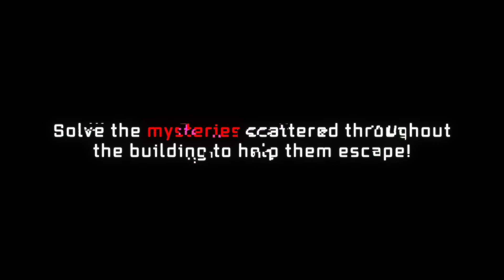The Closed Circle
History will judge what we did.

Eight girls are trapped in a closed circle.
Time passes as they move from room to room, and one by one, the girls' lives are threatened.
Get them out safely and solve the riddles scattered throughout the building!

*The game may appear to be stuck, but it is a multi-ending game that always transitions to one of the endings.

*Additional Elements
A new ending that was not in the app version has been added.